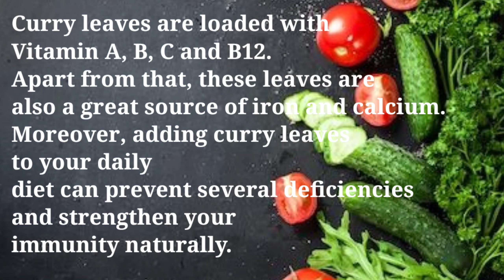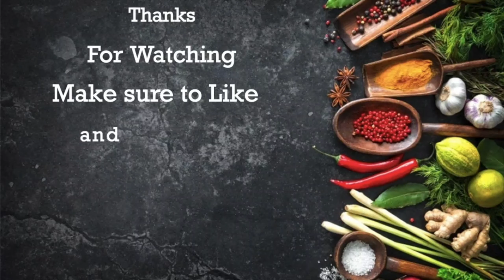Chettinad Curry leaves gravy | Chettinad Karuveppilai Kolambu | Healthy Karuvepillai Kolambu